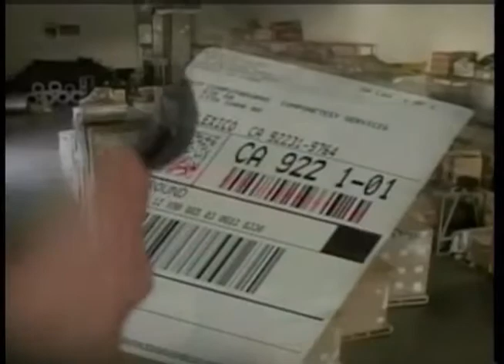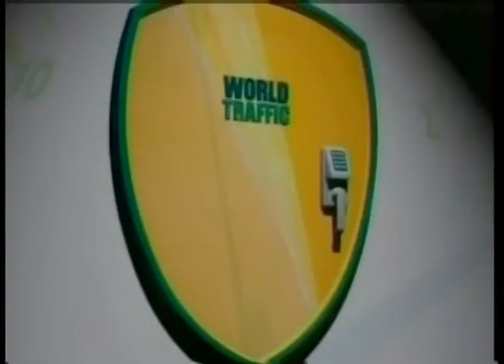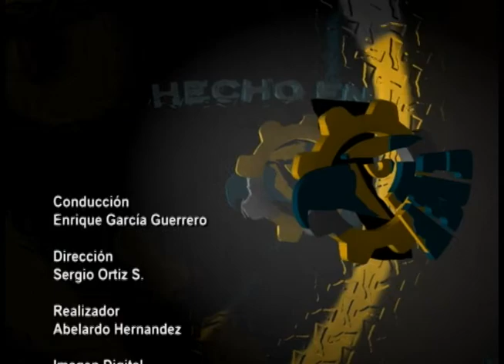Hecho en BC, Enrique Rovirosa, analista económico